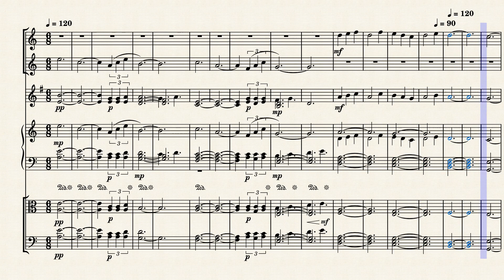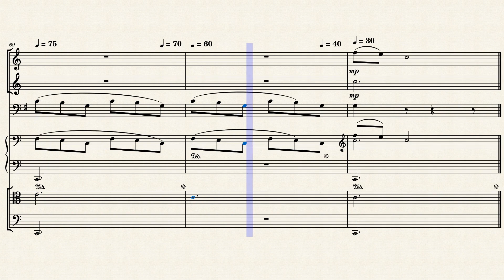Reconciliation (Orchestral)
or on the streaming platforms